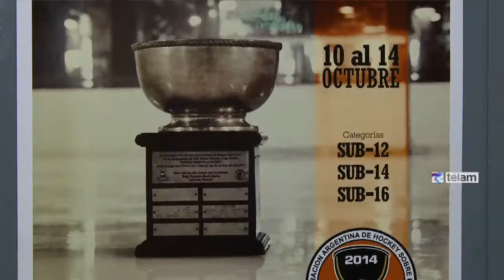Se realiza la octava edición de la Copa Honor y Respeto de Hockey sobre Hielo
Hasta el 14 de octubre se desarrolla la Copa Honor y Respeto de Hockey Sobre Hielo, organizada en su edición número 8 por la Federación Argentina de Hockey Sobre Hielo (FAHH), en Alpina Skate, del barrio de Flores.

En este este certamen participan cinco clubes: Andino de Ushuaia; Winter, de Caballito; Asociación Civil Escuela Metropolitana de Hockey Sobre Hielo, de Flores; Club Argentino de Hockey Sobre Hielo y en Línea, de Acassuso; y Club de Hockey Sobre Hielo y en Línea, de San Isidro.

Los clubes participantes disputan partidos en las tres categorías que abarca el torneo: sub 12, 14 y 16.

La Copa Honor y Respeto se realizó por primera vez en octubre de 2007 y desde entonces se lleva a cabo cada año en forma consecutiva.